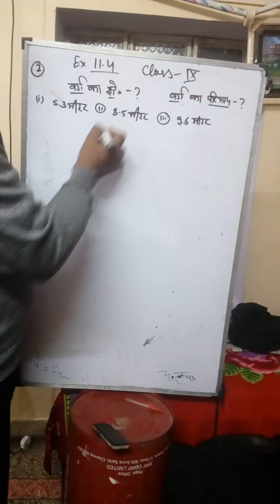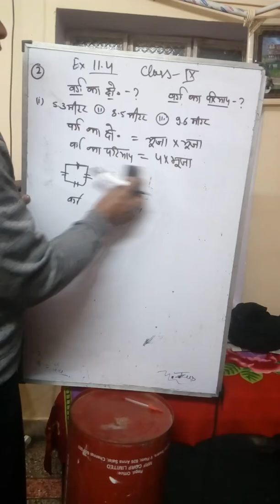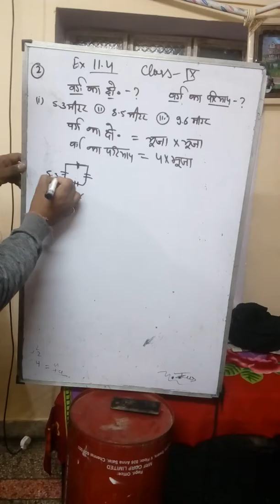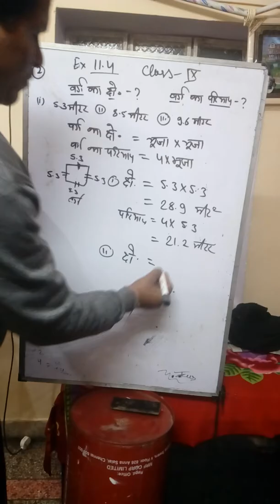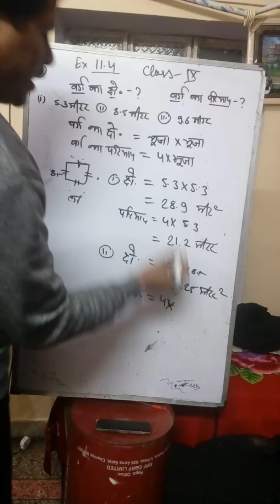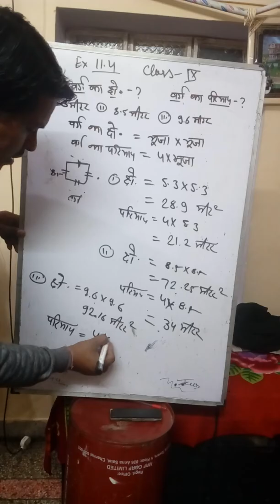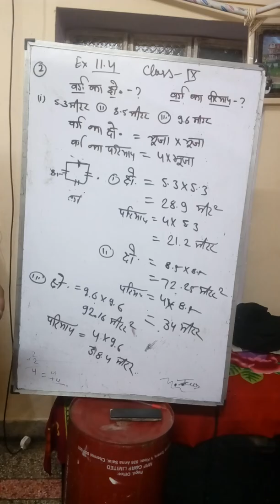ex 11.4. q. 2 no. ch 11 area of plane figures . class 9th maths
Class 9 math rajasthan bord almer